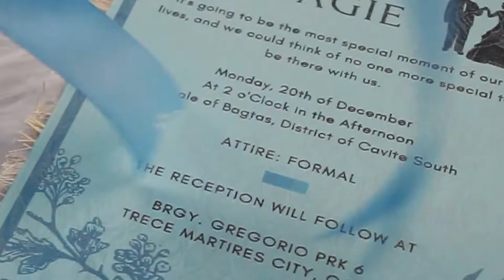INC Wedding Highlights (Harvey & Agie)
-Ephesians 4:2.
Harvey 💍 Lady
save the date
12 • 20 • 21
P/V: @John Lester Photography